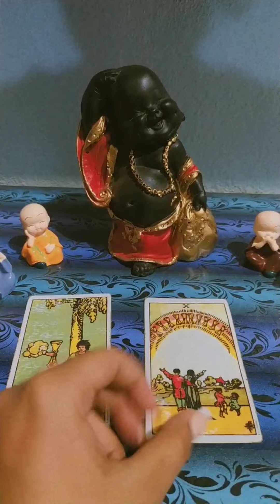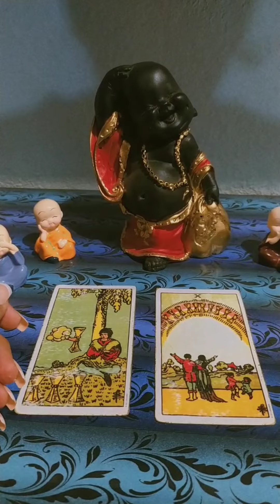Card reading for your current situation 🤗😍🤞choose one pile, 🤗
DM... @universal_tarot11 for more detail readings.